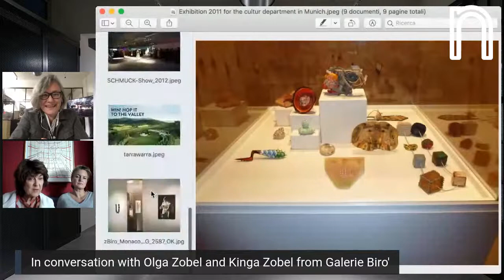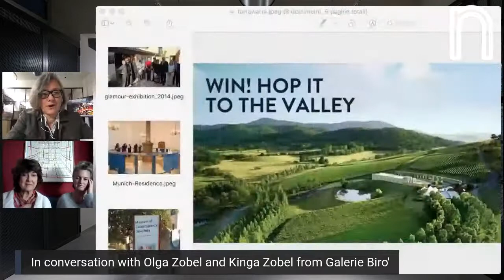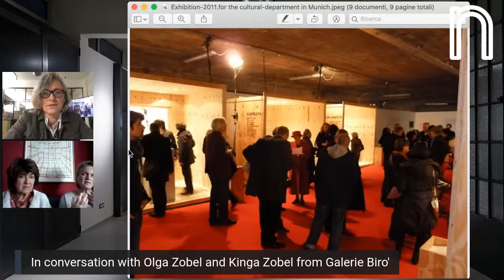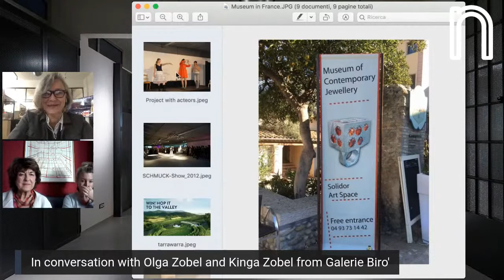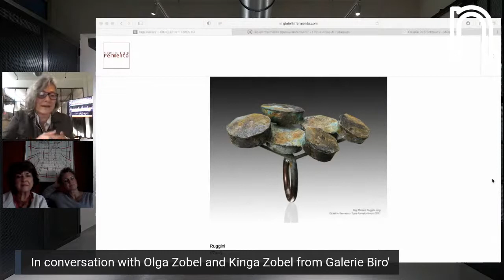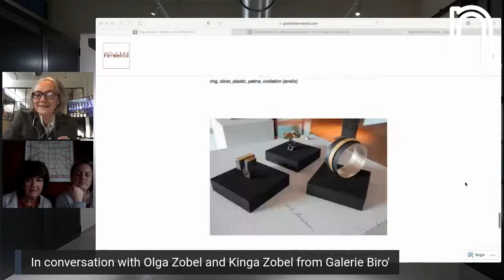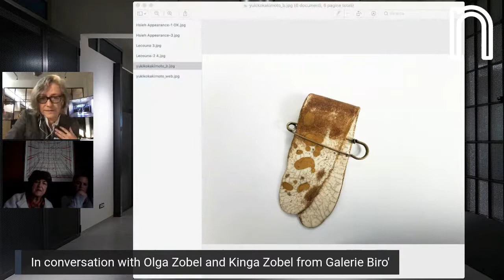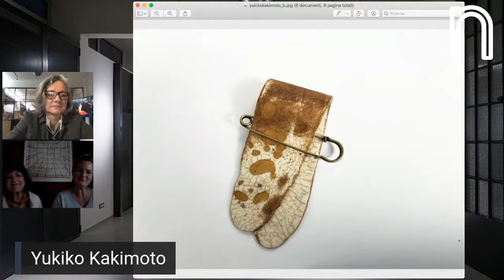In conversation with Olga Zobel and Kinga Zobel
Online meeting from Archivio Negroni:
we connect with Olga Zobel and Kinga Zobel for a conversation on the next edition of the competition Gioielli in Fermento, in conversation with the founder and directors of the Birò Gallery, historical art jewellery benchmark in Munich, in the city of Schmuck, where every year the prestigious Herman Hofmann award is celebrated.

Olga Zobel is a member of the jury committee of Gioielli in Fermento 20|21,  for the selection of works and prizes, together with Alba Cappellieri, full professor at the Milan Polytechnic and director of the Vicenza Jewelery Museum and Renzo Pasquale, artist and teacher of contemporary jewellery.

Incontro online dall'Archivio Negroni:
ci colleghiamo con Olga Zobel e Kinga Zobel per una conversazione sulla prossima edizione del concorso Gioielli in Fermento, converseremo con la fondatrice della Galleria Birò, storico punto di riferimento del gioiello di ricerca a Monaco di Baviera, nella città di Schmuck, dove ogni anno si celebra il prestigioso premio Herman Hofmann e con la figlia Kinga, che ha sviluppato l'attenzione della galleria per gli artisti emergenti.

La conversazione avviene in inglese.

Per la doppia edizione di Gioielli in Fermento 20|21, Olga Zobel prende parte al comitato della giuria di selezione delle opere e dei premi, insieme ad Alba Cappellieri, ordinario al Politecnico di Milano e direttore del Museo del Gioiello di Vicenza e a Renzo Pasquale, artista e docente di oreficeria contemporanea.